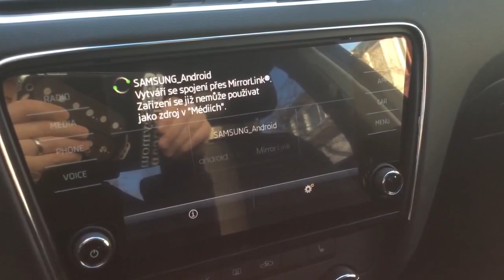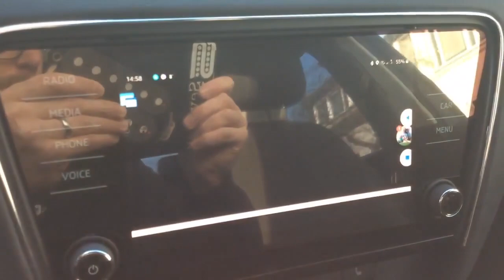Full MirrorLink Samsung Android 10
We have prepared more than 150 videos on MirrorLink, Android Auto and CarPlay. We would be grateful for your contribution to our future work.

MirrorLink server on Samsung Android 10 is completely different from all other versions of Android and all other phone manufacturers. A completely new procedure was therefore needed.
Effective June 1, 2020, Samsung has announced the end of MirrorLink support for new users of MirrorLink. This applies to Samsung phones with Android 9 and Android 10, which have never been connected to the car through the MirrorLink function.
If you have Samsung with Android 5 to Android 8, this restriction does not apply to you.
If you have Samsung with  Android 10,
you can easily and free of charge verify the MirrorLink function on your car.
Install the RockScout application from the Play Store on your phone.
Connect your Samsung phone to your car with a short, high-quality USB 3.0 data cable. Activate the MirrorLink function on the car and follow the instructions on the display of your phone! Enable the MirrorLink connection, or update the MirrorLink certificate if required. If you see the RockScout application (or the application representative RockScout icon in Carmode) on the car display, your Samsung MirrorLink is functional and you can continue the installation according to the instructions.
If a message appears on the phone display that the MirrorLink certificate could not be downloaded, it is not possible to connect the phone to the car through MirrorLink without the phone root at this time.
Our Full MirrorLink application, Floating apps for auto, can only work with phones with the active Samsung MirrorLink 1.1 feature. Our application still works, but without connecting the phone to the car, it cannot be used on the car display.
All information for function Samsung MirrorLink can be found
First, download the complete manual in pdf in your language. Read it carefully and then download the installation files as described in the instructions. Other download and installation sequences will result in Full MirrorLink !!
Much patience in re-setting up your phone.